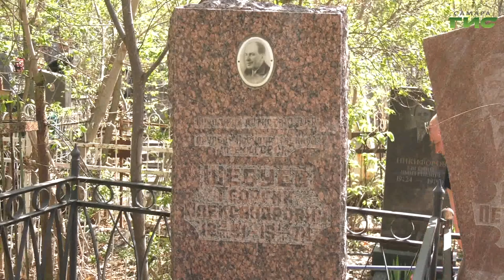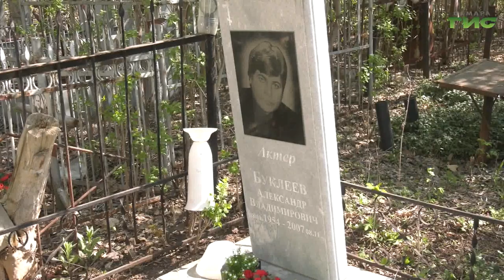В Самаре прошла акция "Культура памяти"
В Самаре прошла акция "Культура памяти", организованная Министерством культуры нашей страны. Артисты, режиссеры, писатели и художники приводили в порядок "Аллею актеров" на городском кладбище. Подробности у Светланы Тимофеевой.